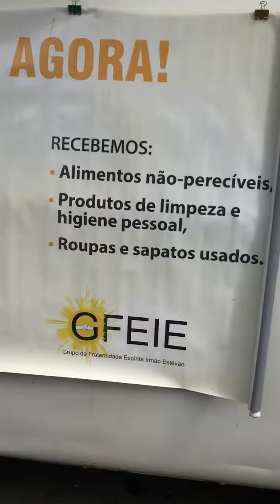Resultado da Campanha do Quilo Francisco de Assis de 16/02/19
A Campanha do Quilo é uma atividade permanente do Grupo da Fraternidade Espírita Irmão Estêvão - GFEIE, de Brasília/DF.